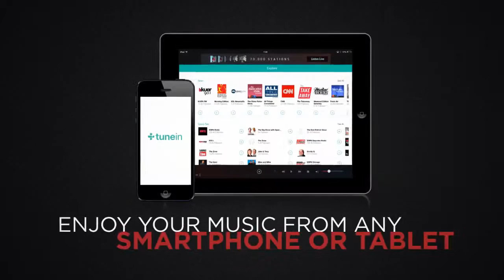Control4 Turns Your Home Into Entertainment Central!